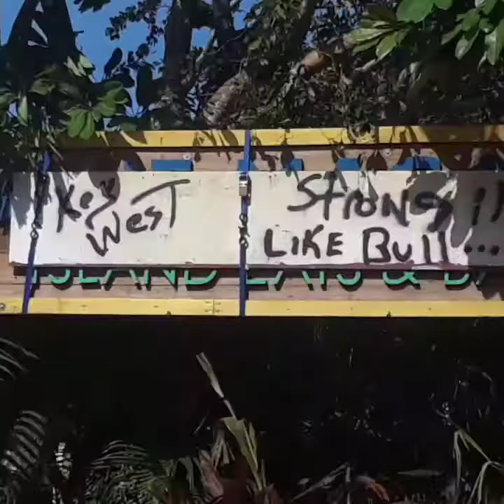IRMA'S THRILLING CONCUSSION TO US1 TWO WHEEL TOUR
KEY WEST AFTER IRMA VIDEO!!! US1 TWO WHEEL TOUR ROCKED IT!!!